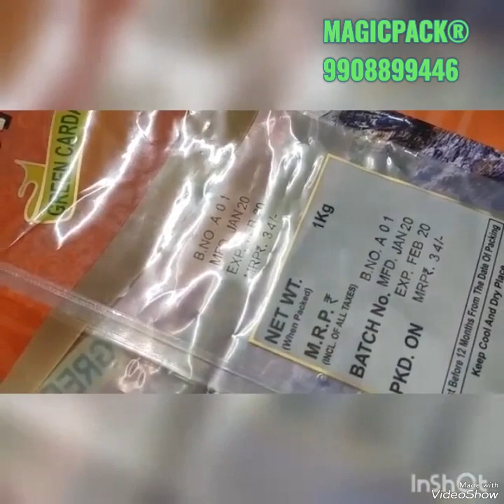BATCH CODER / MINI CODER Cell 9908899446